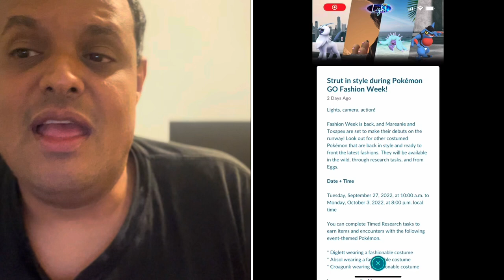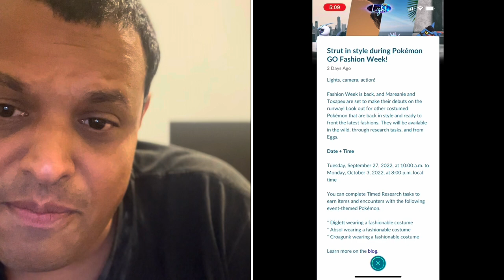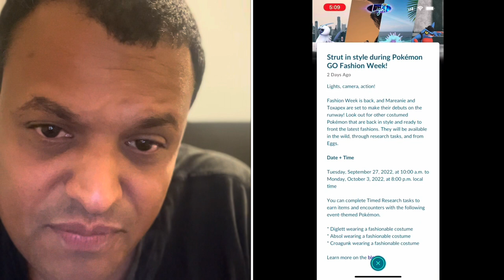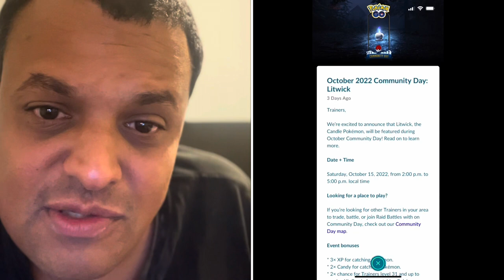Pokémon Go News Episode 241 (Fashion Week, Litwick Community Day, & More)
Sorry for no video last week due to personal issues with life but I’m back with information about Fashion Week, Litcwick Community Day and more .

My Mersona